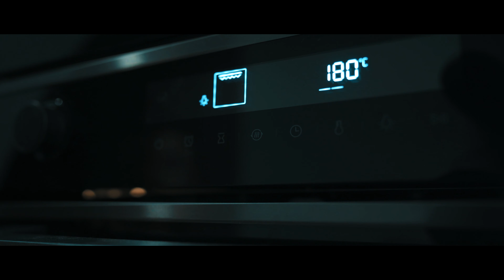Секрет раскрыт! Куриные крылышки в Глазури. Вкуснее чем в KFC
Как понять, что ваш рецепт удачный? Тут все просто👉 Если тарелка опустела меньше, чем за пять минут, значит блюдо 🔥🔥🔥. Вот с этим блюдом получилось именно так, сразу после съемки тарелка стала пустой за пару минут)))

Обязательно попробуйте приготовить.

со мной будет вкусно!😉